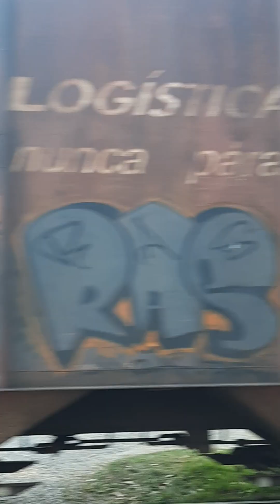Trem cruzando a cidade de Jaraguá do Sul SC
Aqui o trem passa dentro da cidade tem vários# cruzamentos# ferroviários